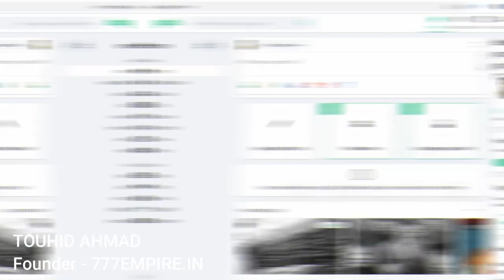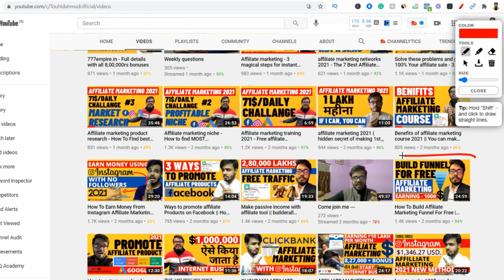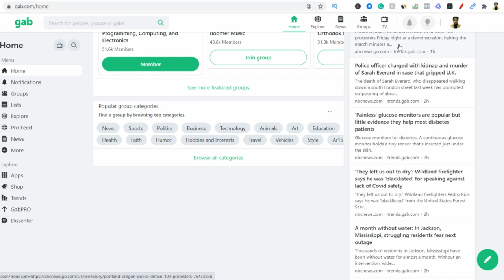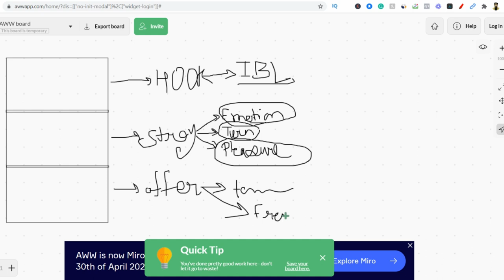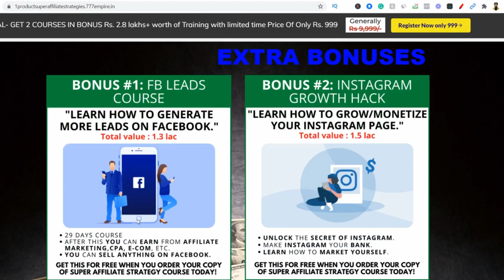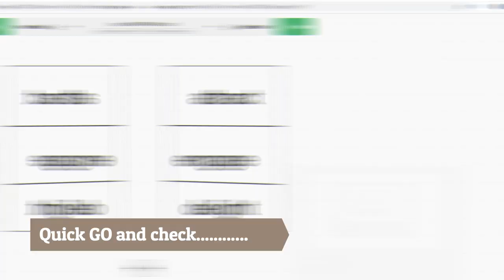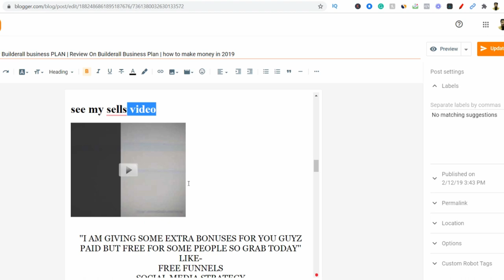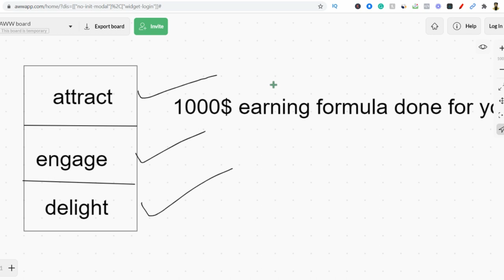Make Your First sale Fast | Most effective landing page or write converting blog review of a product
🔥 [Hindi/Urdu]
Most effective landing page or write converting blog review of a product